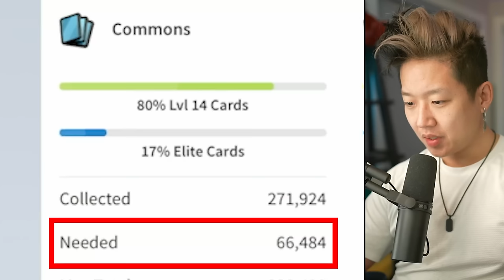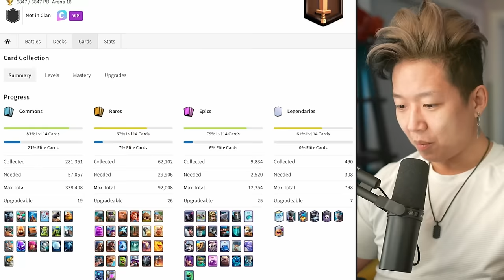MAXING OUT again...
I FULLY maxed out my Mini by buying ALL the relevant offers in the shop. and built a REAL deck this time.